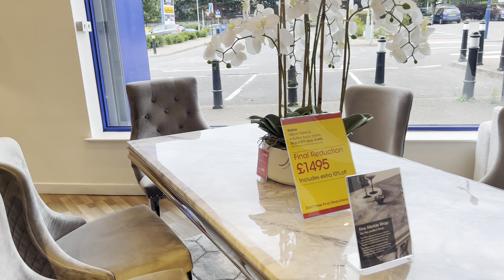নতুন বাসার জন্য একদিনেই এতো এতো ফার্নিচার কিনে ফেল্লাম..!কার রুম কিভাবে সাজানোর প্রস্তুতি নেয়া হচ্ছে